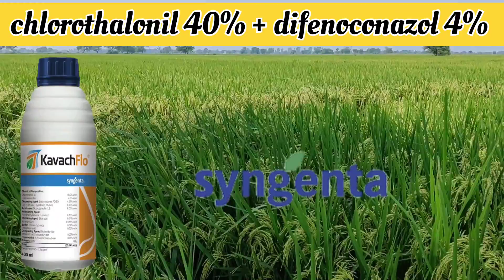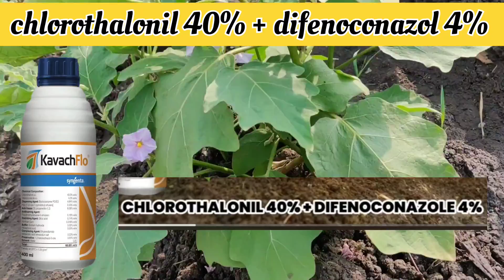kavach flo | syngenta | fungicide | chlorantraniliprole 40% + difenoconazol 4% SC | हिंदी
पूरी और सटीक जानकारी इस वीडियो मैं और वीडियो को लाइक करना ना भूले ताकि हम ऐसे ही प्रोत्साहित होते रहें और आपके लिए ऐसे विडियोज हमेशा ले रहे।

आप सभी किसान भाइयों का बोहोत बोहोत धन्यवाद 🙏🙏🙏

                बस आपसे अनुरोध है कि आप हमारा चैनल सब्सक्राइब करें और बैल आइकन की आल पे करले ताकि जब भी विडियोज़ अपलोड करें तो सबसे पहले विडियोज़ आपको देखने मिले और ऐसे विडियोज़ बनाने के लिए हमें  प्रोत्साहित करें जिससे हम आपके लिए ऐसे विडियोज़ लाते रहें जो आपके काम की हों ।

🙏🙏🙏🙏🙏🙏🙏धन्यवाद🙏🙏🙏🙏🙏🙏🙏

                            🙏   पटेल एग्रीकल्चर🙏